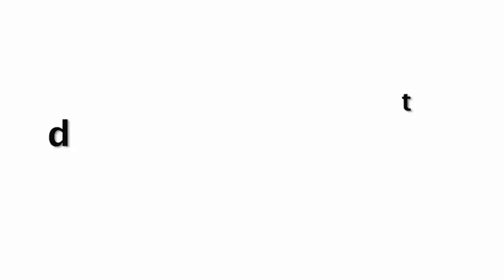Nora ने ऐसे कपड़े पहनकर अपना सब कुछ दिखा दिया, बेच खाई शर्म